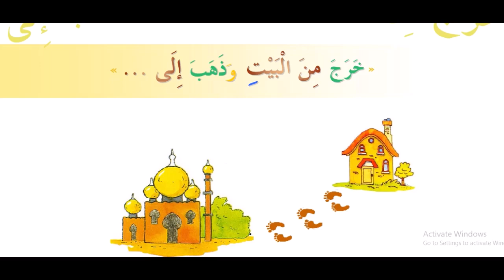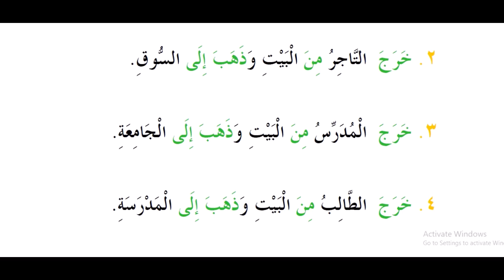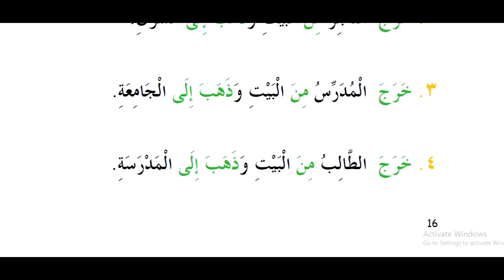4 kitob 21 dars